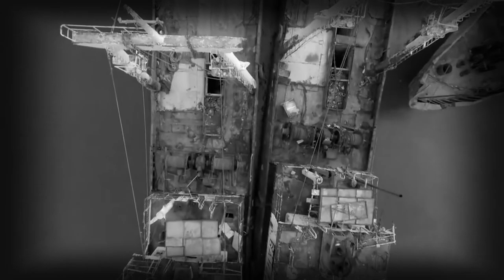ACHERONTIA ATROPOS TE SALUTANT – Naufragés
On était des naufragés, rejetés par l’amer d’une vie qui prend l’eau sur les grèves polluées des matins blafards.

On s’était trouvé là par le triste hasard de la lumière glauque de la nuit qui s’achève, jetés l’un contre l’autre comme des poissons hors de l’eau, asphyxiés. On s’était naufragé dans les bras l’un de l’autre, comme on s’accroche au pourri d'une autre épave pour sombrer moins seul. On était des écorchés des ronces d’une vie labyrinthe, tombés l’un sur l’autre comme on tombe sur un os à ronger, sec et sans plus la moindre moelle. On se saignait l’un dans l’autre, l’un de l’autre la lame pour crever des abcès sans fond.

On échangeait nos fluides comme on s’injecte un venin ; on cherchait la brûlure qui cautériserait nos cœurs amputés. On se taillait l’un dans l’autre une peau mal coupée pour colmater les brèches de nos plaies qui suintaient. On se jetait l’un sur l’autre avec la rage de chiens qui n’ont d’autre fierté que d’encaisser les coups sans les éviter.

On se faisait du bien qui nous faisait du mal, on se faisait du mal comme on se fait du bien, on se faisait des bleus au corps pour ranimer nos âmes glacées. A coups de reins comme à coups de poings, jusqu’à l’oubli du chaos qui nous jetait à terre, pantelants, à mordre la poussière. On crachait sur l’espoir et on trouvait ça beau. On portait la même croix, on crucifiait nos ailes et on trouvait ça grand. On s’efforçait d’y croire à nos postures d’anges déchus. On s’habillait de nuit, on méprisait le jour.

On s’enivrait chaque soir de cynisme de contrebande jusqu’à s’y noyer, on s’endormait chaque matin comme des orphelins brisés. On était sans mémoire. On était sans racine. On était prisonnier du vide qui nous broyait les tripes. Sans désir, sans amour. On provoquait la mort pour se sentir en vie, ça ne marchait jamais. On était de tristes fantômes sans la moindre envergure.

Des menteurs de la pire espèce, des déserteurs trop lâches pour se regarder en face. Des gamins apeurés, c’est tout ce qu’on était. Pire, on n’était personne. Et on se haïssait de se refléter l’un dans la transparence de l’autre… La haine, c’est tout ce qui nous restait, tout ce qui nous tenait ; le poison, l’antidote, les deux dans la même seringue cradingue et ça nous tuait sans gloire. C’est pas beau, la mort, ça l’a jamais été ; c’est pathétique et sale, et c’est ce qu’on était.

Un jour, j’ai vu se lever le soleil sur les toits de la ville. Un jour, j’ai senti le vent du large balayer la puanteur stagnante de nos sombres bas-fonds. Un jour, la pâleur endormie de ton corps près du mien m’a fait horreur et j’ai fui le flasque de ton bras constrictor en travers de mon ventre.

Un jour, je suis partie.